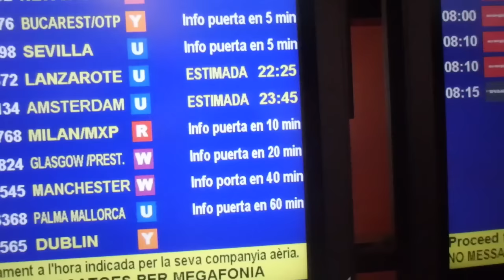Viajando a IMposibleLanzarote !!!!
Nos lo hemos pasado en grande viajando a Lanzarote con @esterwithouth , @BorjaEstrada y nuestro protagonista @OdeiGil que debuta en su primer Ironman. Feliz que debute en este Ironman tan especial para mi y para muchos. Mañana ya es el gran día pero de momennto os dejo con lo divertido que nos lo pasamos con el viaje! Muchas risas y mucho cariño! Somos un equipazo, equipazo @gordonseenn